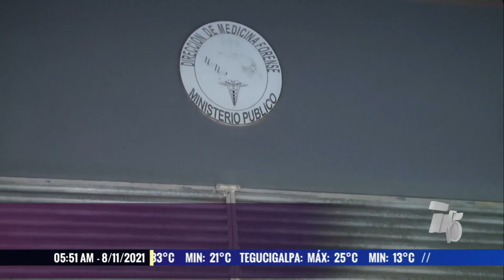Niña de 10 años murió ahogada al querer sacar un pato de una laguna